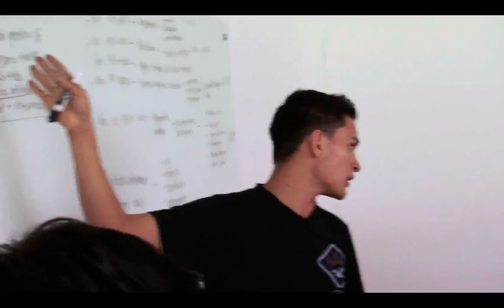Utopia como laboratorio de paz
Utopia como laboratorio de paz es un proyecto de la Universidad de La Salle